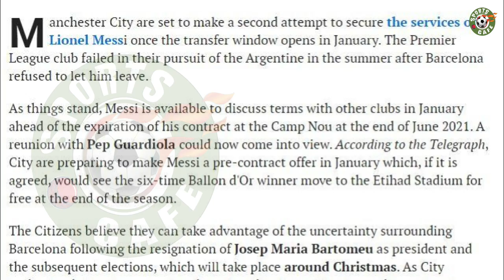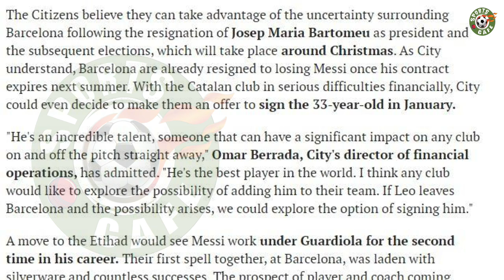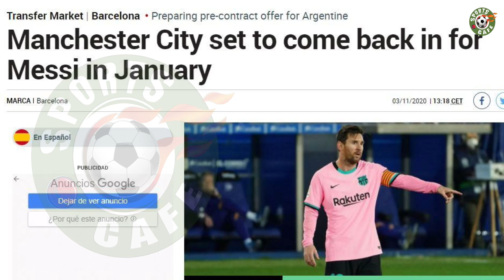Manchester City set to come back in for Lionel Messi in January